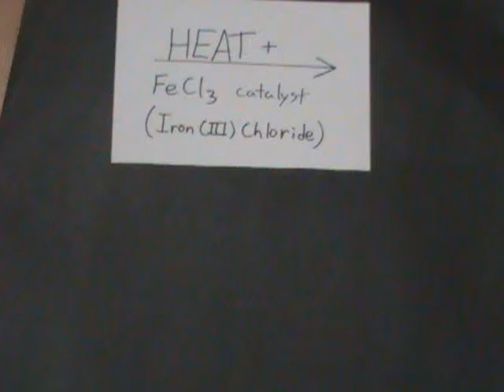Vlad's Stop Motion Animation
It's stop motion animation time...with Vlad!